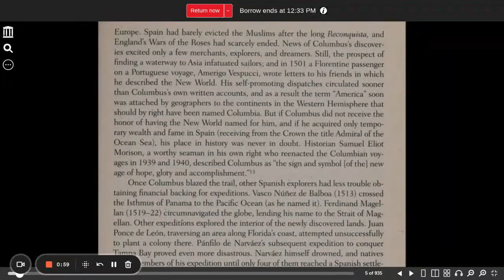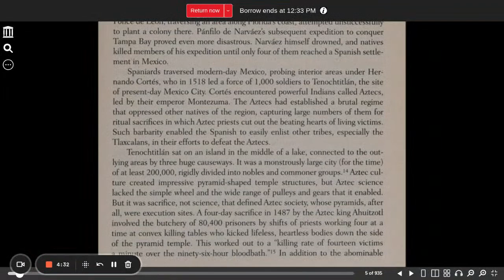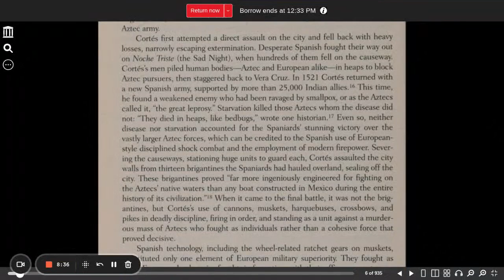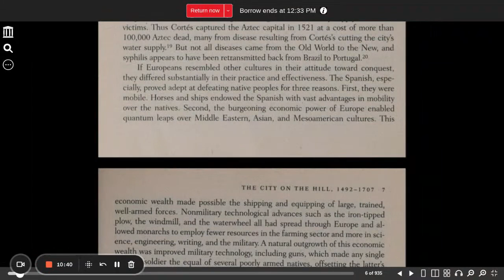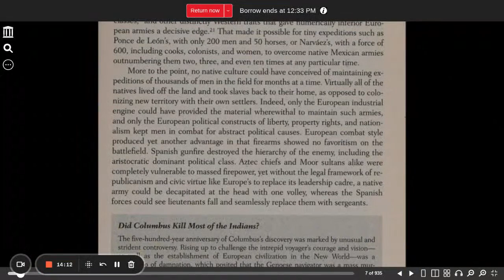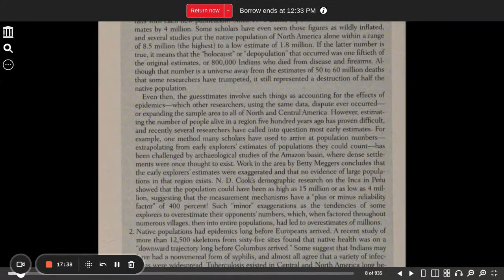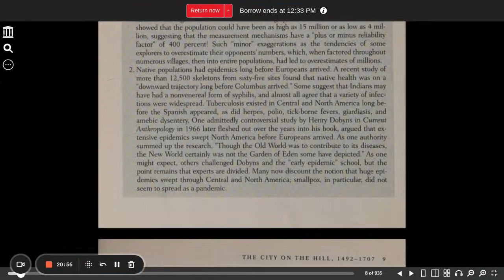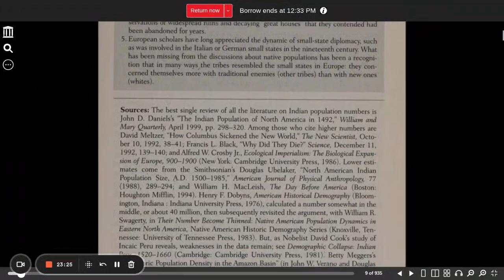A patriot's history of the United States chapter 1 part 2 Schweikart, Larry